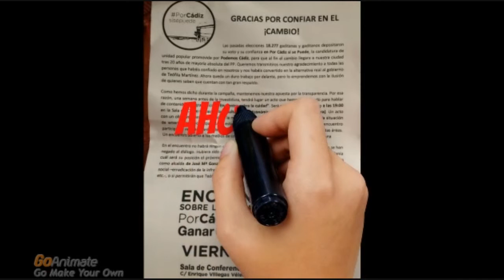Sobre "A vender la piel del oso"-2 (04/06/2015), Blog: "Con la venia" de F.S.